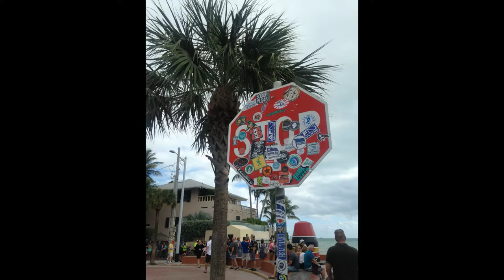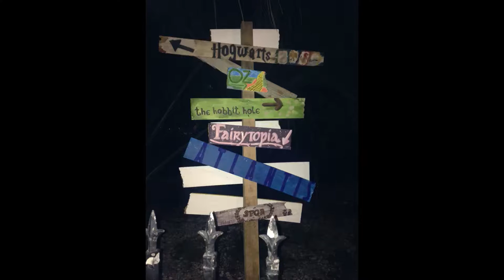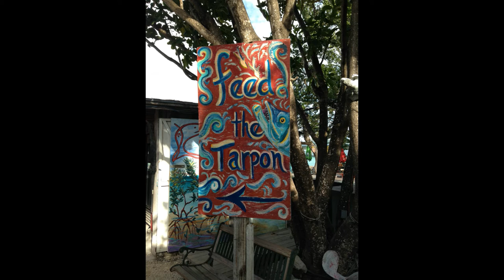Key West and Key Deer. Sailing Landlocked Ep.6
Sailing Landlocked explores Key West and the National Key Deer Refuge on Big Pine Key. Created with Wondershare Filmora.